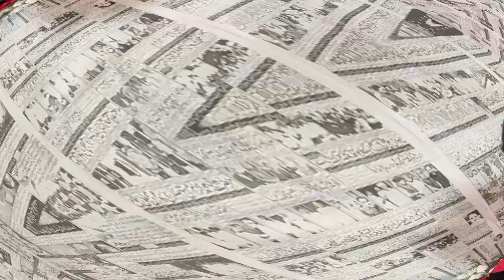Male And Female Stage Drama Actors And Dancers Protest In ShiekhuPura 2 Theater Seal